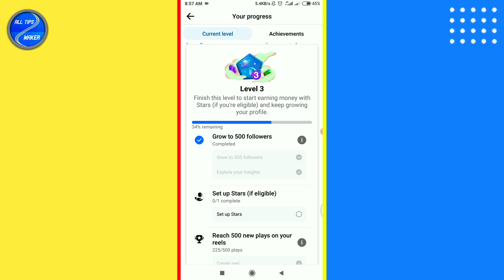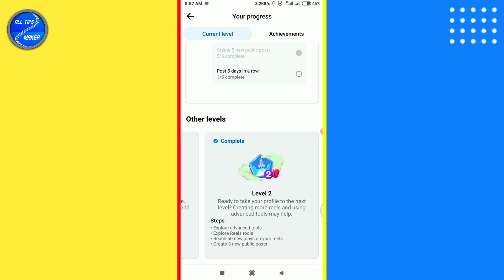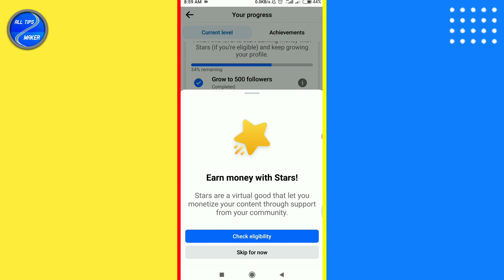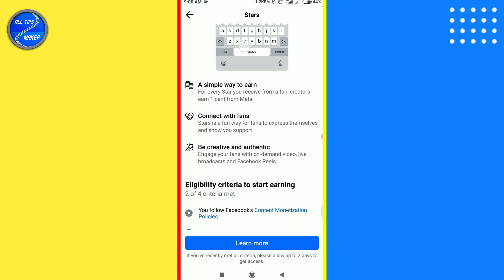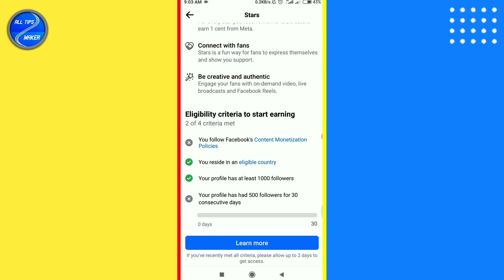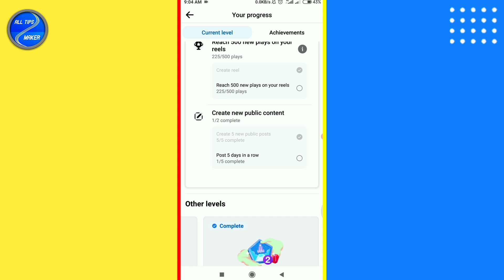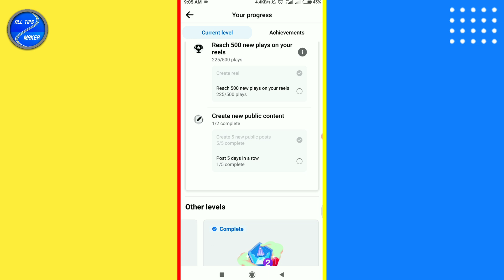ফেসবুকে level-3 step পুরণ করবেন কিভাবে || how to complete Facebook lavel-3 set-up 2024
★ফেসবুকে lavel 3 step পুরণ করবেন কিভাবে
★how to complete Facebook lavel 3 set-up
★facebook star setup 2024